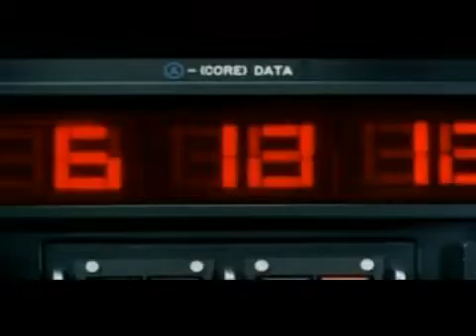Gang Starr - You Know My Steez